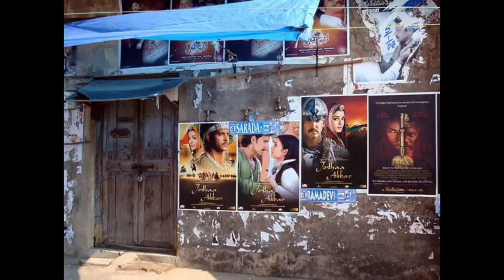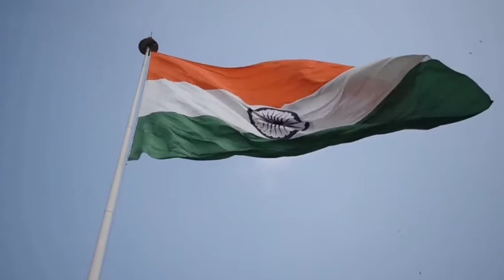Top 10 Amazing Facts About India in 2020 | Surprise Yourself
Top 10 Amazing,great and beautiful facts about India in 2020.This video includes some of the greatest facts of india.
This video is for entertainment and informational purpose only.

Do consider subscribing my channel and giving thumbs up to this video and comment below if you have any queries or want any kind of video.I would respond as soon as possible

Thanks to everyone who came to our video